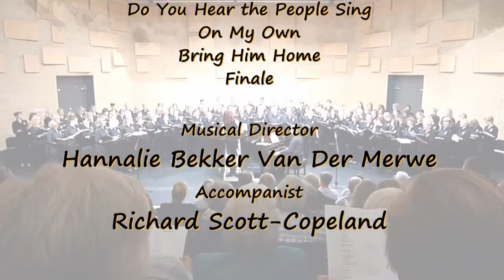Les Miserables Medley - Thornden Community Choir